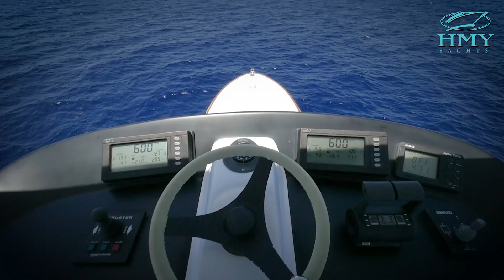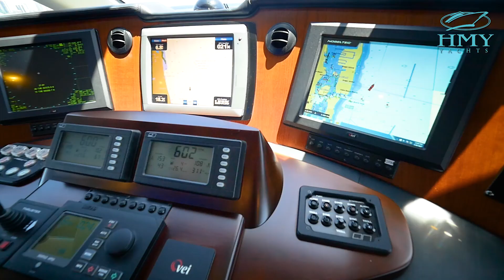Black Shadow - 2007 Sea Force 81 IX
For more photos and information on Black Shadow, our 2007 Sea Force 81' 5" Enclosed Bridge Sportfish, please

Black Shadow represents an outstanding value in a custom built, lightly used sportfisherman with only 1850 original hours.  Always maintained to the highest standards by her original owner, she is offered for sale at a fraction of replacement coast.  She is located in North Palm Beach and easy to see.